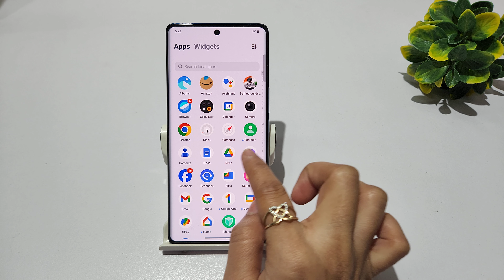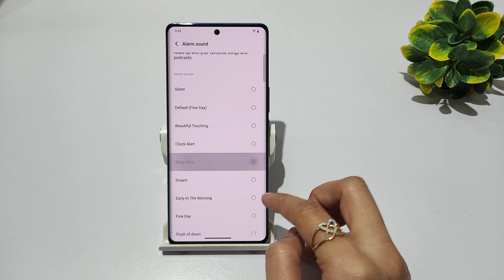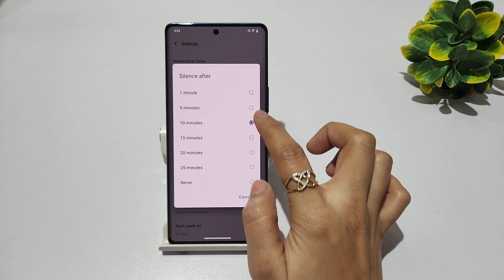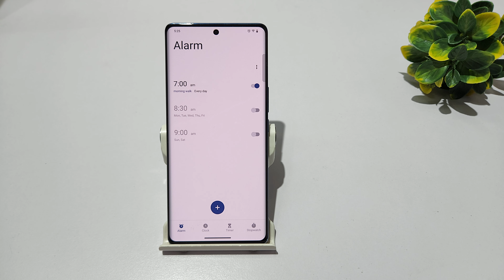How to Change alarm volume in vivo x100 pro | vivo x100 alarm settings | Set alarm reminder